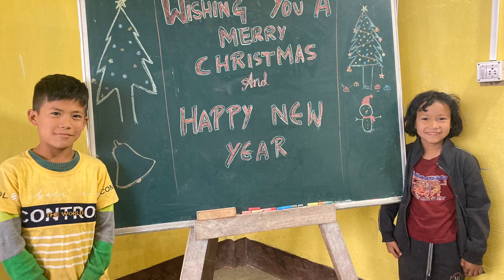GFF Helps India celebrated Christmas of 2022 with the community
GFF Helps India celebrated Pre Christmas with the children of SOGG Centre Bong, Chibbo, Pudung and Bal Suraksha Abhiyan in the month of December 2022. The students were very happy and thanked Sir Owen for the sweets and cakes.